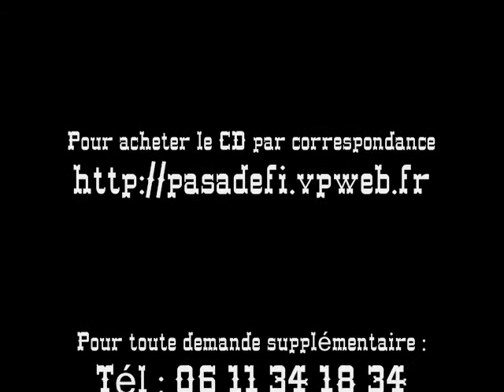KANTLOU'S LAND Sabrina de Filippo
Diaporama des photos prises lors de la présentation du premier album country de Sabrina de Filippo.
Paroles et musiques de Patrick de Filippo.